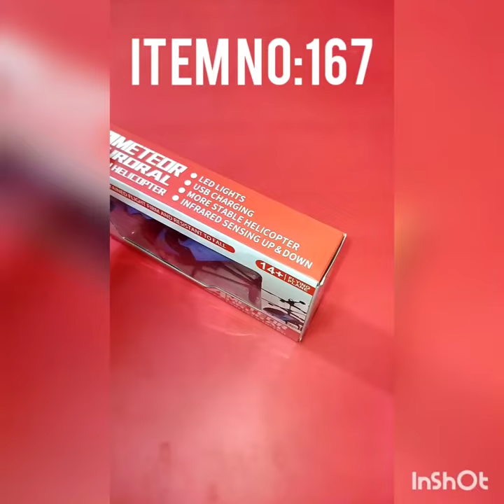SENSOR HELICOPTER HOW TO FLY HOW TO USE SENSOR HELICOPTER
rcchannelayub rchelicopterunboxing SENSOR HELICOPTER HOW TO FLY HOW TO USE SENSOR HELICOPTER BUY